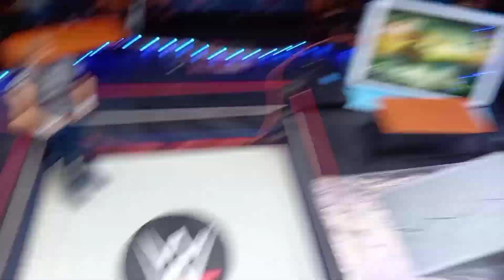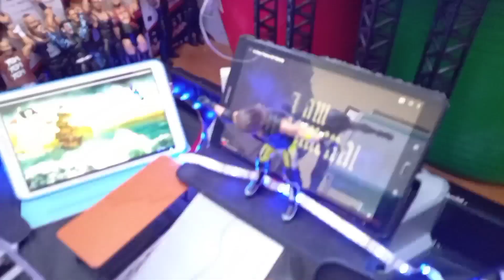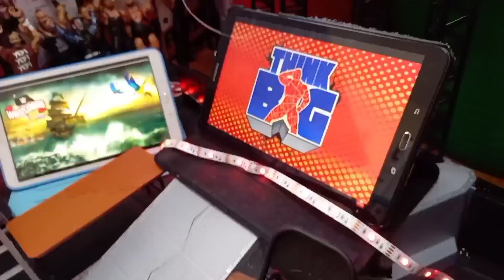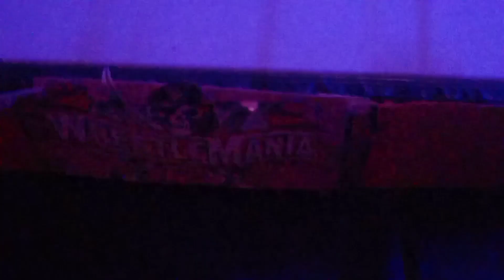WWE MY PHENOMENAL FIGURES WRESTLEMANIA 37 NIGHT ONE